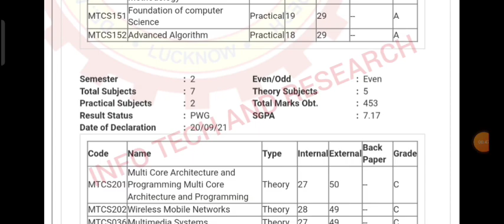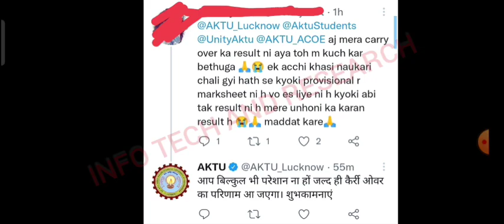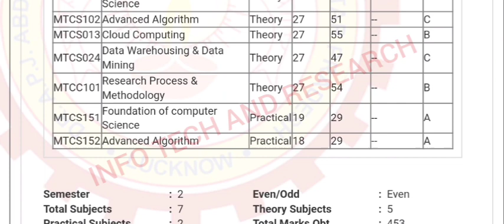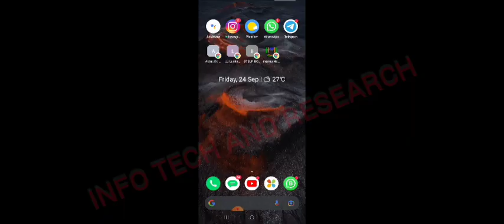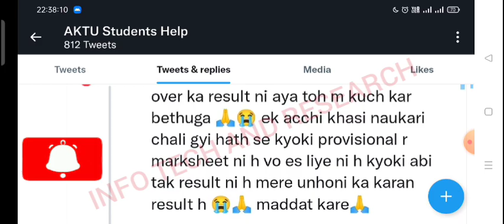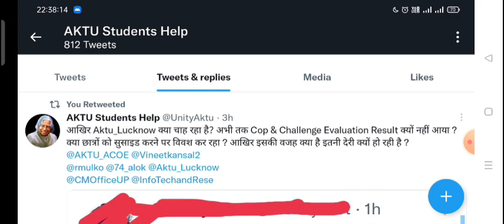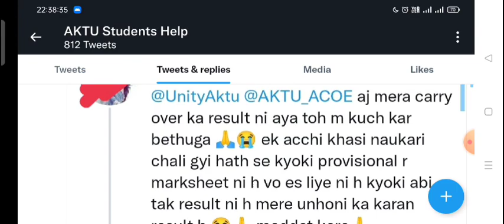aktu results आई महत्वपूर्ण सूचना | aktu result 2021 | aktu Cop result | aktu back result | aktu news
aktu latest news | aktu result news today | aktu cop result 2021 | aktu challenge result | aktu back

Download the Filo app today and clear all your doubts & concepts 24X7! Connect to a top tutor on a live call in just 60 seconds!👇

aktu live
aktu news latest

aktu news final year d.pharm
aktuexamnewstoday
aktu exam

bteuplatestnews
amunewstoday
manuunews
jminews
iitnews
jminews

aktutodaynew
aktunewstoday
aktulatestnews